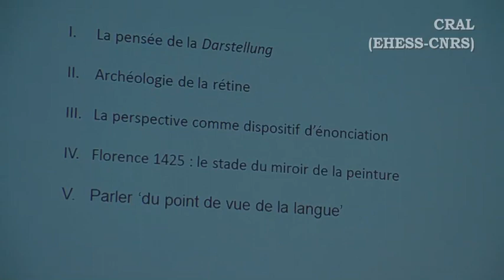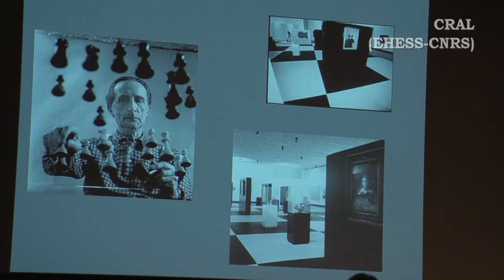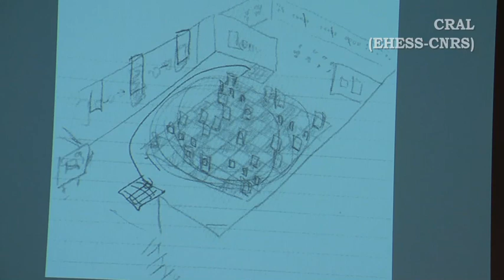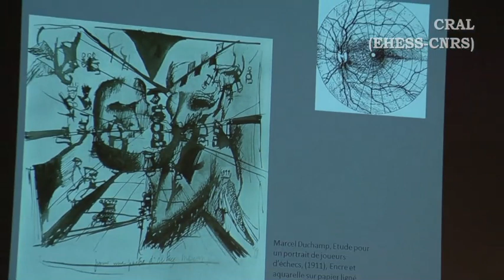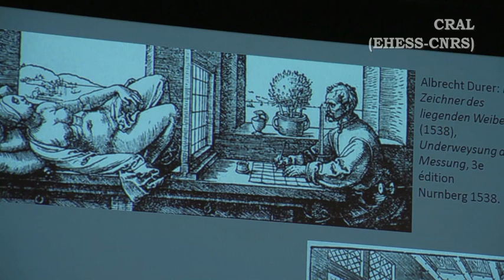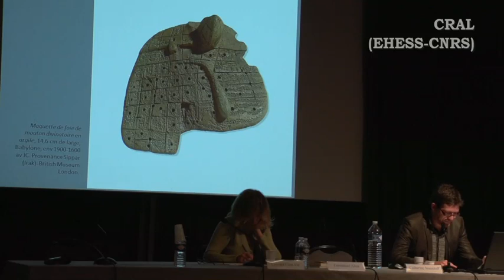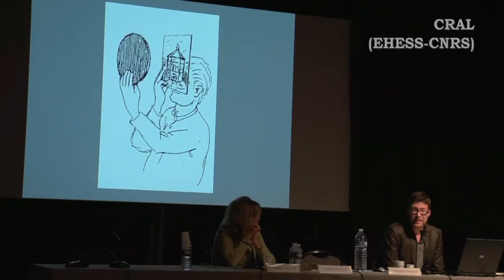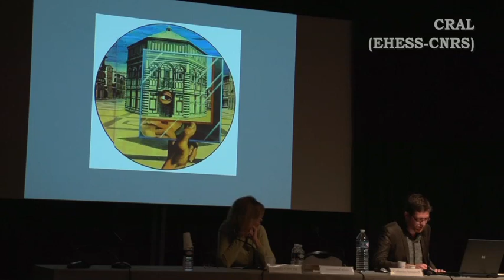Colloque Damisch "Florence 1435 : le stade du miroir de la peinture" par Emmanuel Alloa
Hubert Damisch, l'art au travail

8 et 9 novembe 2013, à l'INHA Paris

Alors que se multiplient les théories des images et que l'idée d'une « pensée des images » s'est progressivement imposée, il nous a semblé important de revisiter le travail d'Hubert Damisch, qui a eu un rôle critique décisif dans la redéfinition épistémologique de l'histoire de l'art depuis les années soixante-dix en élaborant notamment une réflexion originale sur le paradigme structuraliste. Ses contributions ont permis d'articuler le rapport entre histoire et théorie de l'art autrement que par la division du travail qui sépare traditionnellement le domaine philosophique de l'esthétique du champ de la recherche historique. Selon la perspective inaugurée dans Théorie du nuage (1972), certaines oeuvres d'art singulièrement complexes sont en mesure d'articuler une pensée et d'élaborer des modèles d'intelligibilité par leurs propres moyens lorsqu'on les situe au coeur d'un système de transformations.

En tant qu''objets théoriques', ces oeuvres dialoguent avec des énoncés d'ordre philosophique, quitte à les contredire et ne sont donc pas réductibles au seul champ de l'histoire, tout en réclamant qu'on les considère dans toute leur épaisseur historique et anthropologique. Où en est aujourd'hui l'ambition de construire une histoire de l'art centrée sur l'intelligence des oeuvres ? Le colloque se propose de réfléchir sur l'actualité de la pensée d'Hubert Damisch, de façon à en comprendre les articulations avec l'iconologie, la philosophie, l'anthropologie, la sémiotique, et la psychanalyse. Certaines contributions permettront de mettre en lumière l'apport de Damisch dans l'émergence d'approches singulières en histoire de l'art mais aussi en architecture et au cinéma.